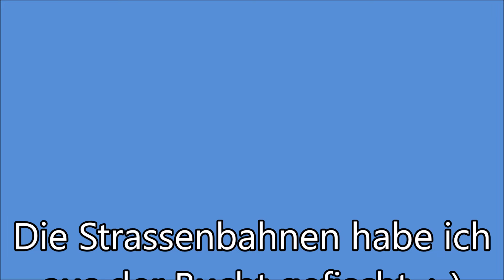Trains For Fun Neuheiten Feb. 2020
Nur ein kleiner Überblick über die Beute von heute. 🤠